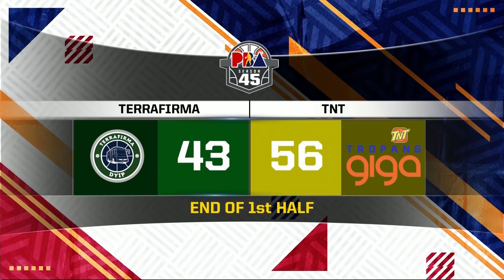Highlights: Terrafirma vs TNT | PBA Philippine Cup 2020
TNT continued its winning ways as five Tropang Giga finished in double figures in their 112-101 triumph against the TerraFirma Dyip.